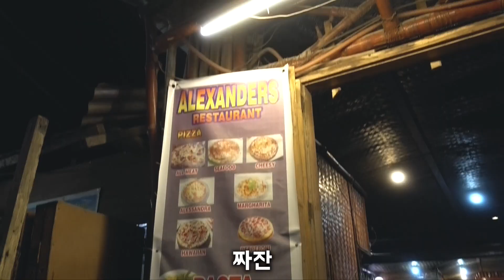필리핀 대존맛 현지음식 SISIG 먹방! 근데 돈이 ATM에서 돈이 안나온다..? l 망했어요 l 여행시 주의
오늘은 엘니도 의
시식 맛집!
Alexanders 라는 식당을 다녀왔습니다 :)
시식 정말 맛있어요 꼭 드세요
두번드세요 ㅜㅜ

► 바켠민

Shot on iPhone 7+ / Sony RX100 V